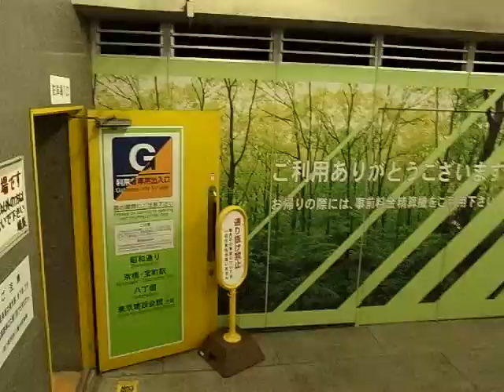八重洲駐車場 (A) Yaesu Underground Parking (Street to B2) 130129g